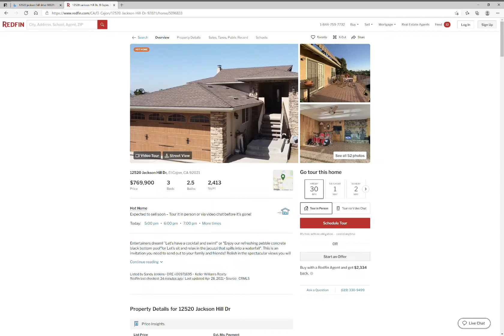12520 Jackson Hill Drive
This was the first house I was able to shoot, beyond blessed and very thankful to have some of my shots used! All Glory goes to God!